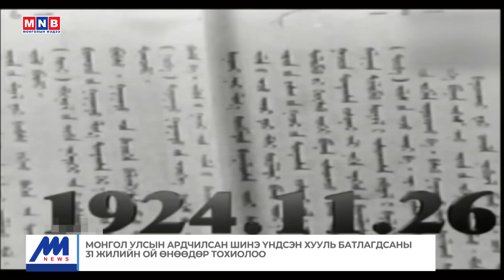"Монголын мэдээ" тойм тайлбар /2023.01.13/